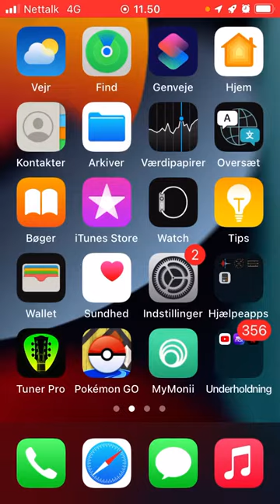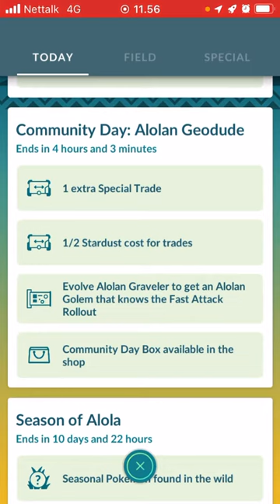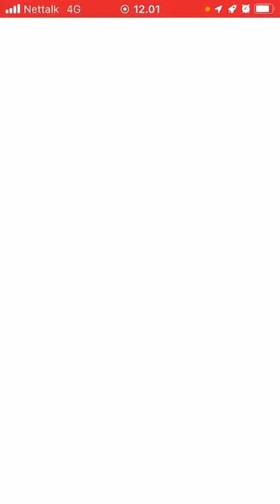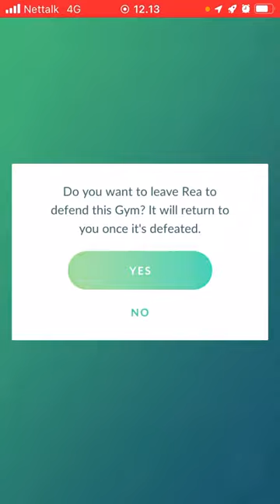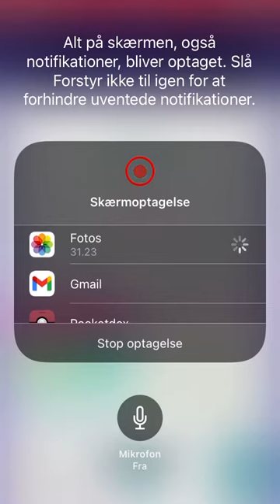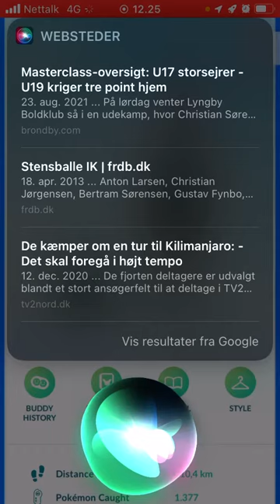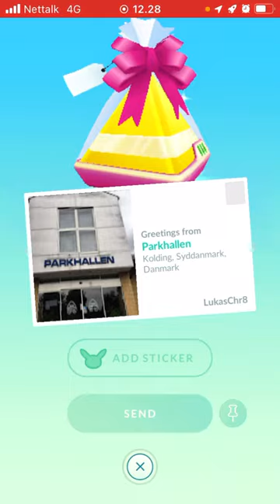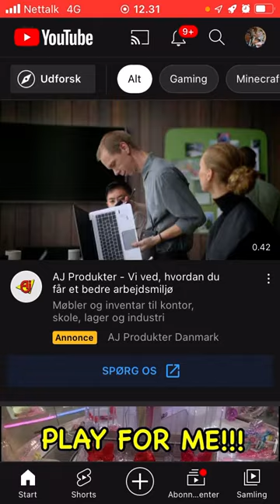Pokemon go vlog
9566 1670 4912 min Pokemon go code tolker alle